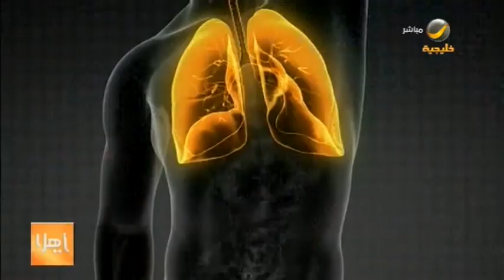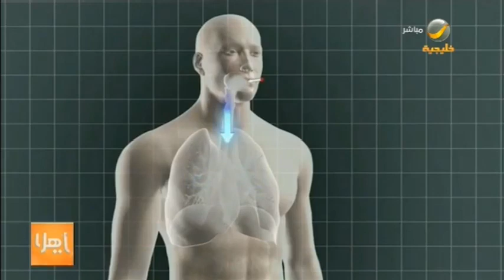السجائر الإلكترونية.. أضرار يجهلها الكثيرون